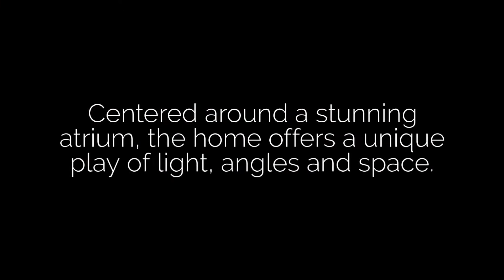Northwest Modern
Sell Date 12/31/2018 - $4,180,000
MLS# 1248070
Listed by Robyn Kimura Hsu and Rachel Schindler

This home is a one of a kind and an exquisite NW Modern showcase in warmth, depth and masterful balance. Centered around a stunning atrium, the home offers a unique play of light, angles and space. By integrating the exterior and interior, it flows and is spacious without feeling overwhelming. It is ideally designed for our current modern lifestyles. Working with NB Designs, the builder opted to create a unique one of a kind home that satisfies the most discerning tastes. Not to be missed.